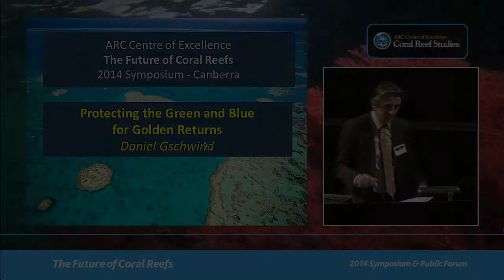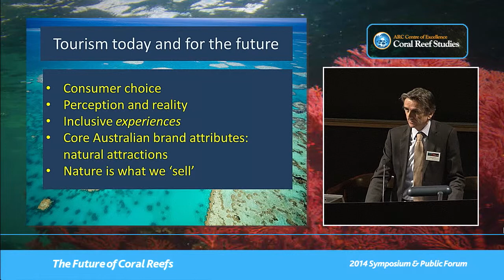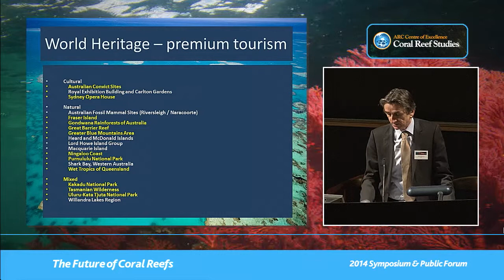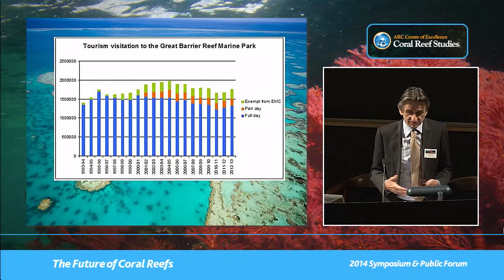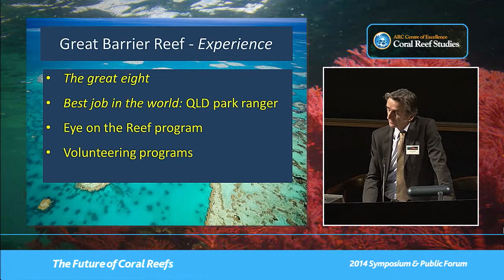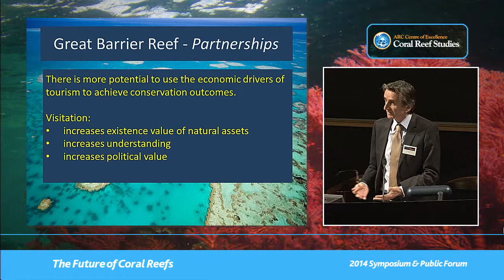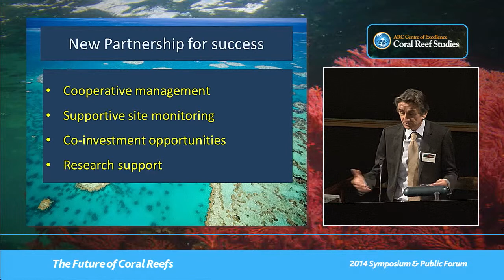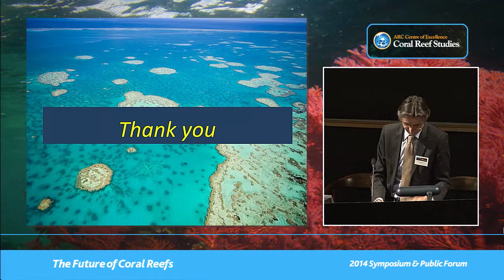Daniel Gschwind - Protecting the Green and Blue for Golden Returns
Seminar title: Protecting the Green and Blue for Golden Returns.
Presented by: Daniel Gschwind
Date: Thursday 3 July 2014
Seminar type: CoralCoE symposium

Presentation given at the ARC Centre of Excellence for Coral Reef Studies 2014 Symposium: The Future of Coral Reefs.

Biography: Daniel Gschwind is the Chief Executive Officer of the Queensland Tourism Industry Council (QTIC). Daniel is a board member of the National Tourism Alliance (NTA) and the Tourism Research Advisory Board (TRAB) and is a member of the Reef and Rainforest Research Centre (RRRC). He represents QTIC on various tourism committees including the Tourism Forecasting Council.  He is an Adjunct Professor to the School of Tourism at the University of Queensland, the Honorary Consul of Switzerland for Queensland and was previously a member of the Great Barrier Reef Marine Park Authority (GBRMPA). Daniel holds an honours degree in economics from the University of Queensland and has worked as a senior economist with Queensland Treasury. He has previously run a yacht charter operation in the Mediterranean and the Caribbean for ten years.